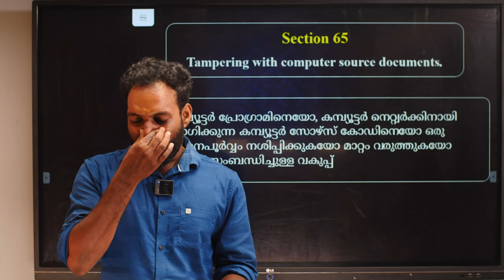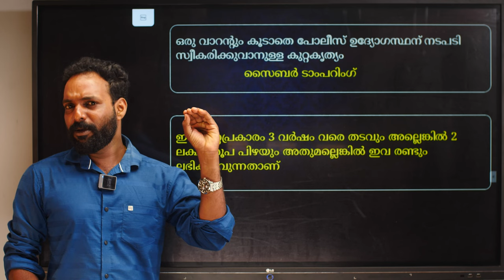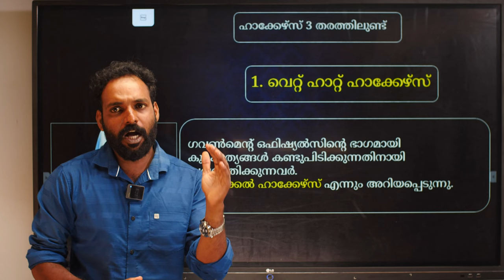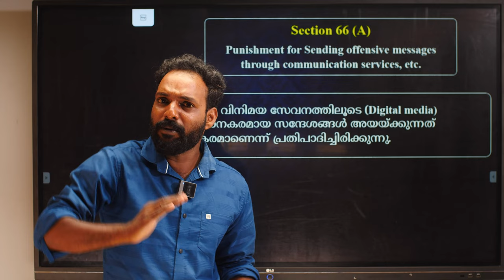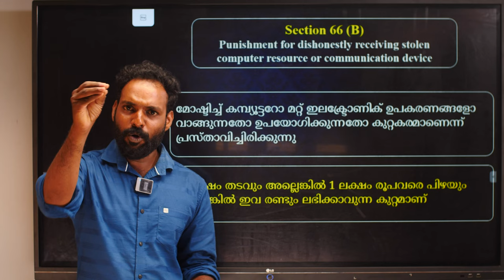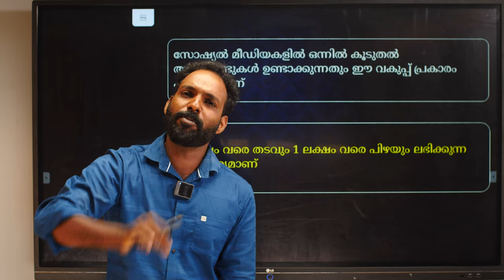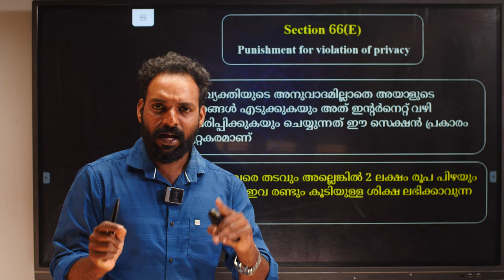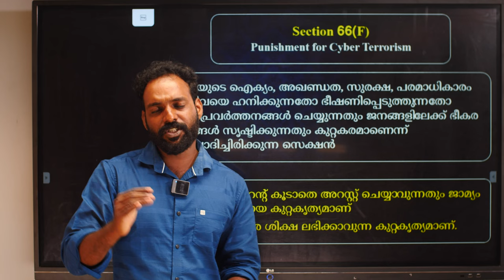Information Technology Act 2000 Part 2